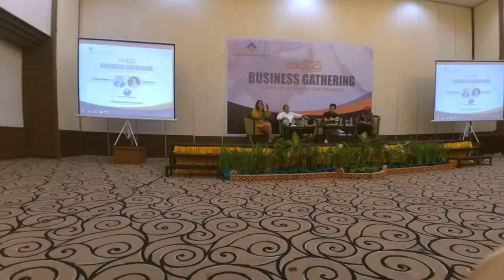CEO QLAPA BENNY FAJARAI PART 3